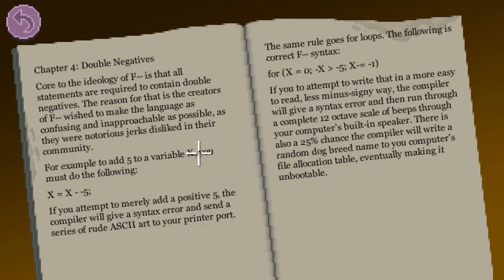Thimbleweed Park - Calling Ben McKenzie (Part Twelve)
Code to Getting a Goth(am) GF, by Ben McKenzie.

[Recorded on August 22nd, 2018]